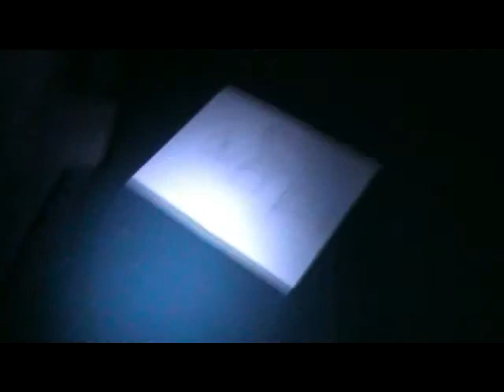Paranormal Vlog - Episode 10 - Part 1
Watch the bobble heads start moving all by themselves!!! 8O